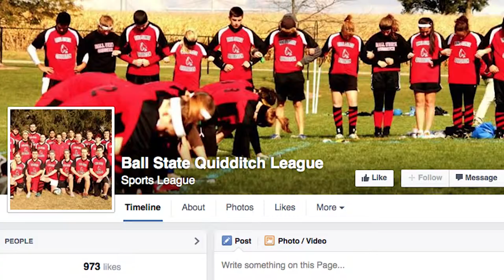Brooms & Brawn: BSU Quidditch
Alexis Palmer describes her experience as part of the BSU Quidditch Team.